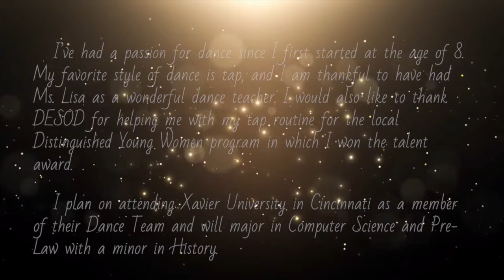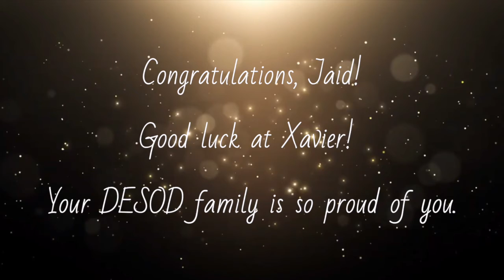DESOD Senior Spotlight- Jaid